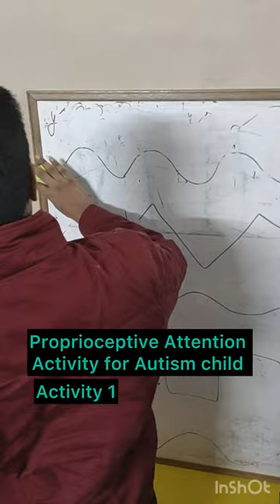Brain Boosting Attention Proprioceptive Activity for Autism child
My video is dedicated to all Autism parents who wants to empower themselves and want to Help

Easy activities a mother can do at Home and build child mandatory skill Joint Attention
simultaneously building Attention and understanding

Autism treatment
Pinki Kumar autism
occupational therapy
occupational therapy at home
Eye hand coordination activities for autism
Visual perception activities autism
Asd
Gfcsf diet autism
Gfcf autism
Darshana autism
Reena atharva channel
reena atharva chennal
rina atharba
rina atharva chennal
Let's conquer autism
autism treatment in india
Khushi autism
Arnav autism
Rajni autism coach
shakti kalyan autism
Autism Activities

‎@Pinki Kumar
youtubeshorts
‎@Pinki Kumar